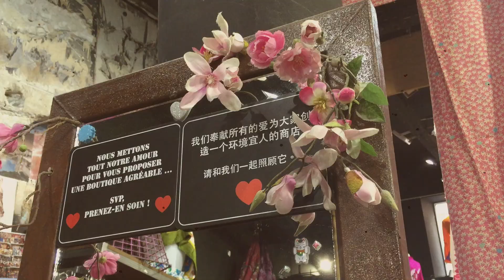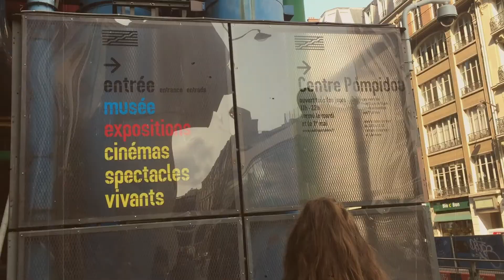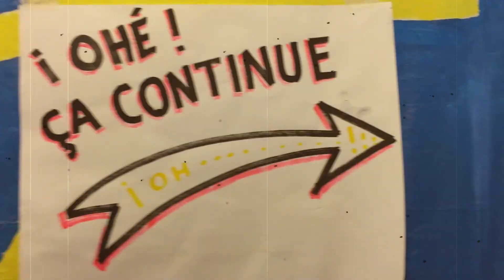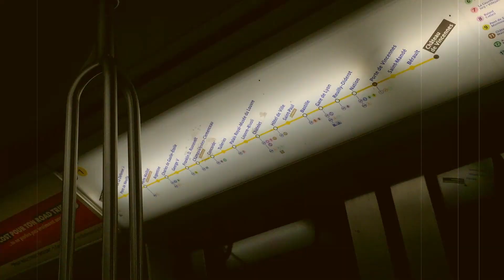PARIS ( Septembre 2020 )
Hey !

Voici une vidéo de mon week end à Paris.

Bisous x